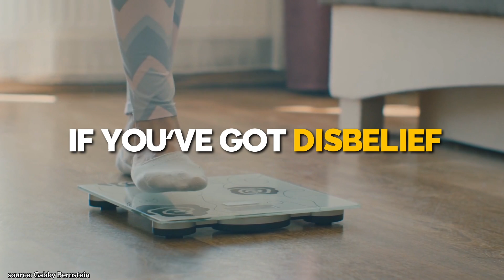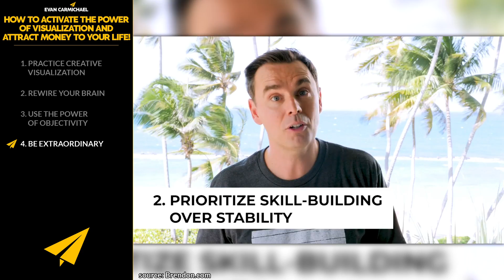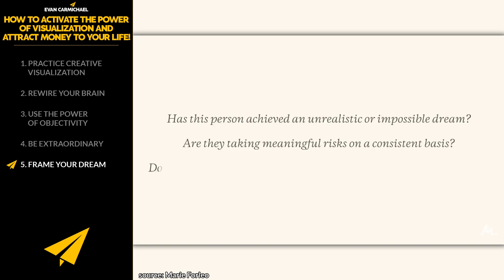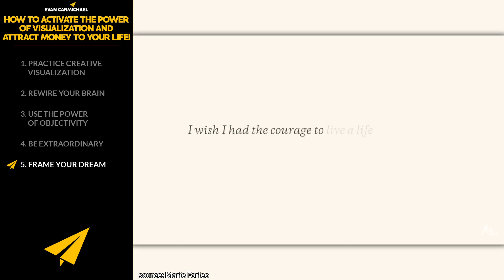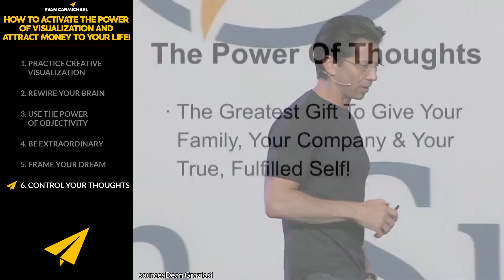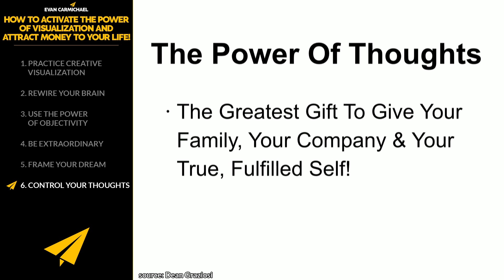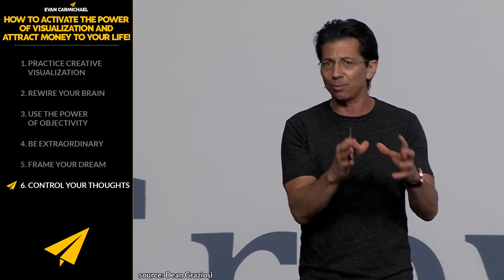Unlock the Ultimate Mindset: Transform Your Life with These Manifesting Hacks!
In today's video, learn how to activate the power of visualization and attract money to your life! You'll get expert advice on how to Practice creative visualization, Rewire your brain, Use the power of objectivity, Be extraordinary, Frame your dream, Control your thoughts, Visualize the end goal, and much more bonus rules!!!

The Best of Evan Carmichael

Much love,
Evan